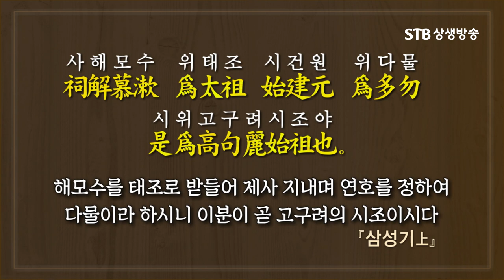단군조선 이후 한민족의 국통맥 완전 정리,북부여부터 대한제국까지